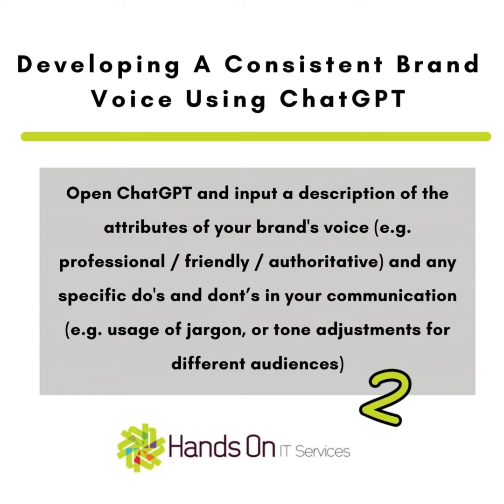Developing A Consistent Brand Voice Using ChatGPT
If you want to develop a comprehensive guide on your brand's voice and writing style to ensure consistency across all company communications, you can use ChatGPT to help you.